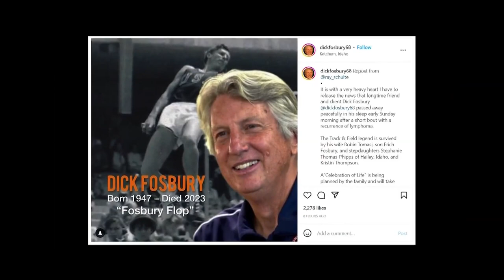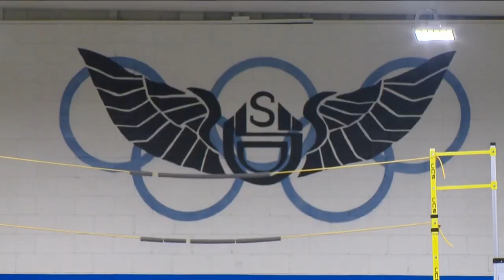Idaho Olympians remember Dick Fosbury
Known for revolutionizing the high jump, Fosbury's legacy in track and field spans generations. The Oregon-born Olympic legend lived in Idaho for decades.